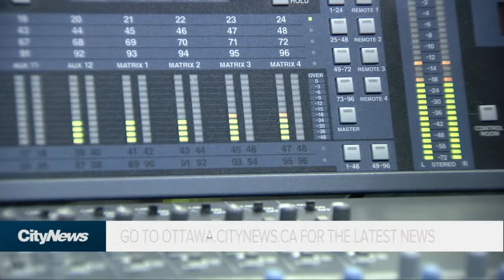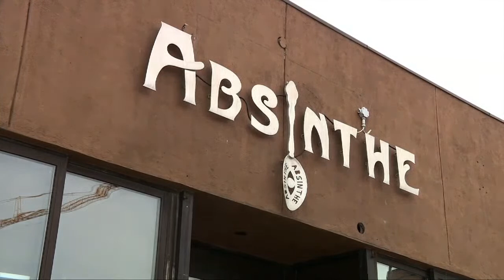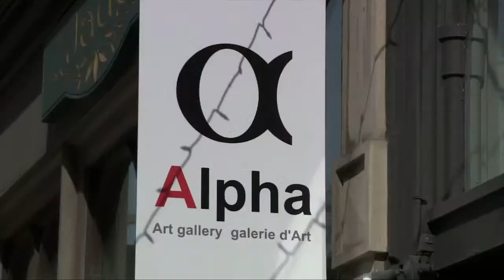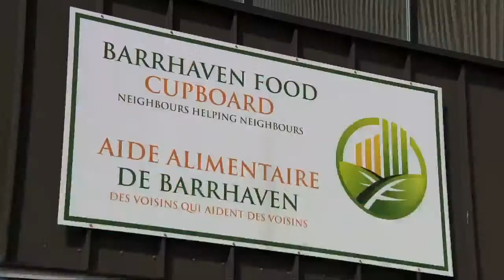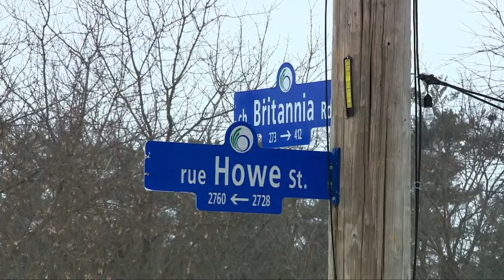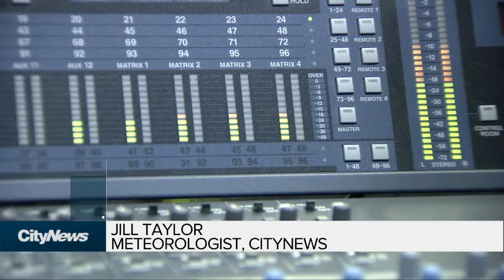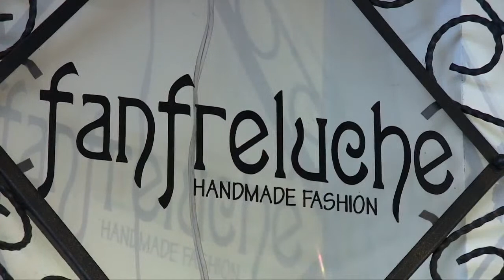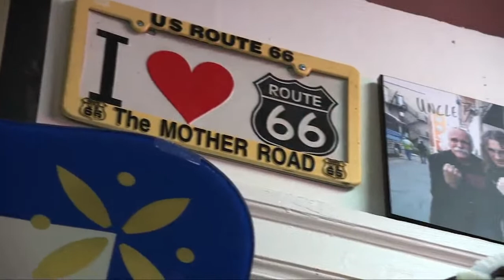The Rob Snow Show - Friday, August 20, 2021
On today's show: Lowell Green; Bourque Newswatch; Jenna Sudds - Liberal Candidate in Kanata-Carleton; Elliot Finkelman - Expedia Cruises; Steve Warne - Veteran Ottawa Sports Broadcaster; Queens Park Review: Gilles Bisson, NDP MPP for Timmins / John Fraser, Liberal MPP for Ottawa South / Dave Smith, PC MPP for Peterborough-Kawartha.